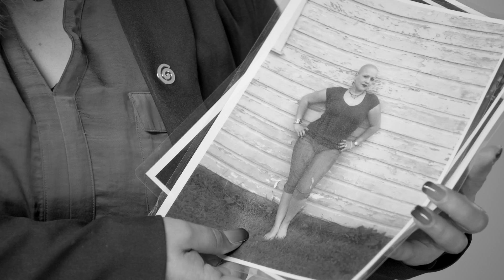Nancy Shares Her Voice for LUNG FORCE